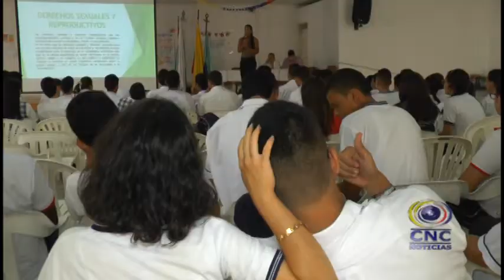SEMANA DE LA SEXUALIDAD EN LA I.E MARIA ANTONIA RUÍZ DE TULUÁ